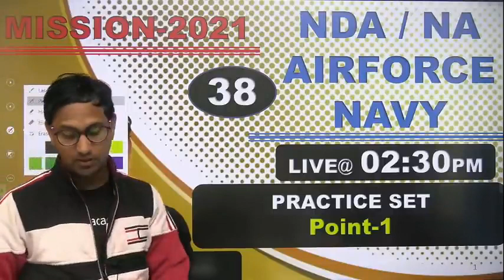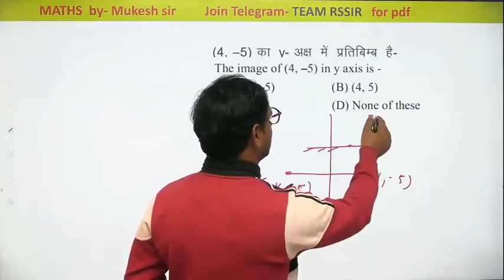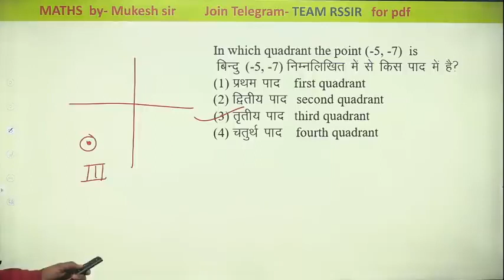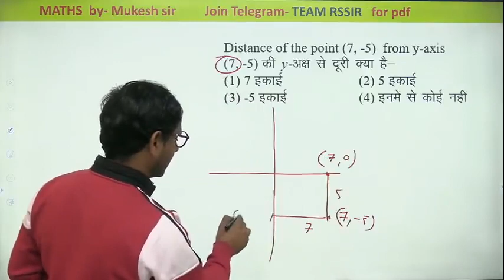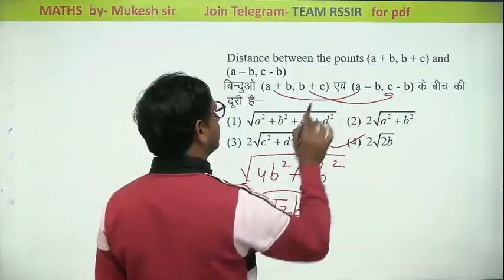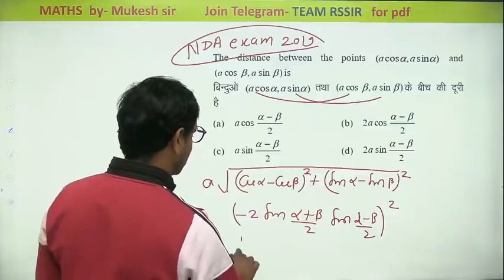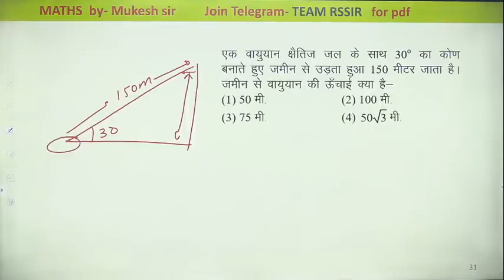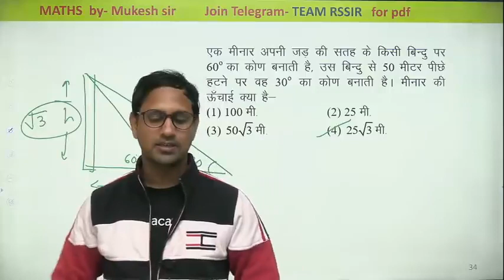(MATHEMATICS-PRACTICE_#THE-POINT-I"_#CLASS-38);"_#MISSION_BATCH_2021/MUKESH-SIR)